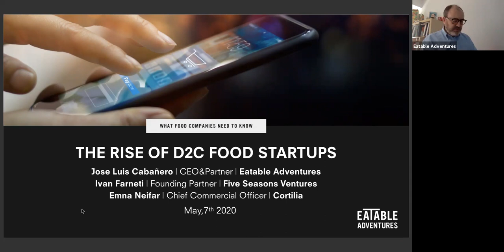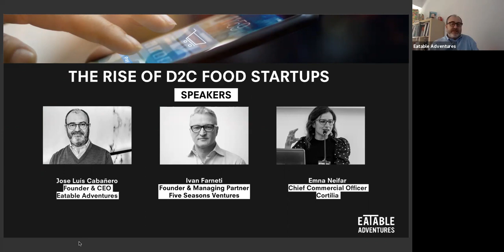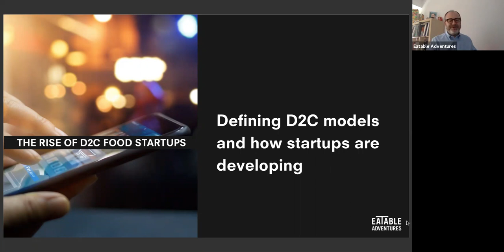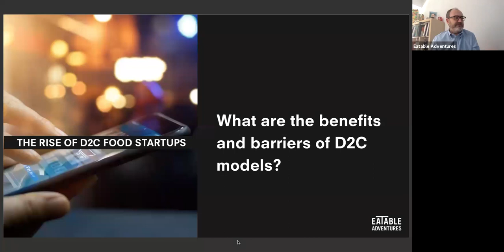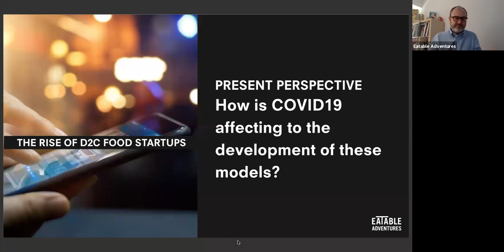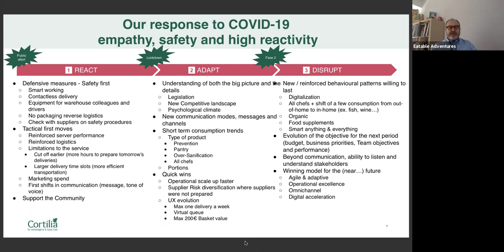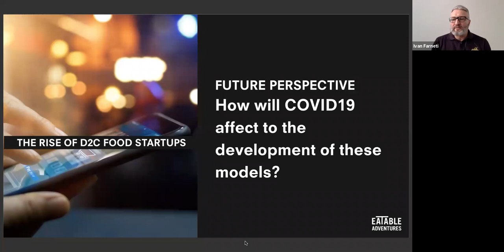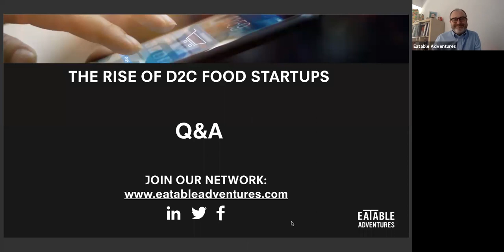The rise of Direct to Consumer Food Startups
Spoiler alert: D2C models are here to stay! In  “The rise of D2C Food Startups” we delved into all the secrets of the development of D2C Food Startups.
We learned from the leading startup that has been developing this model for years, @Cortilia and its CCO Emna Neifar shared her insights into how startups develop this model and how they have pivoted quickly and efficiently during this time. We were also joined by another D2C expert, Ivan Farneti, Founding Partner at @FiveSeasonsVC, an investment fund that boasts many D2C Food startups in their portfolio.
Some key takeaways from the session were:
- Defining and framing D2C models and how startups are disrupting them.
- The benefits and barriers of D2C models.

- How is COVID19 affecting the development of these models?

Stay tuned for the announcement of the next episode in our webinar series on the role of startups in the development of innovation in the food industry and the different collaboration models between Startups-Corporations-Investment.